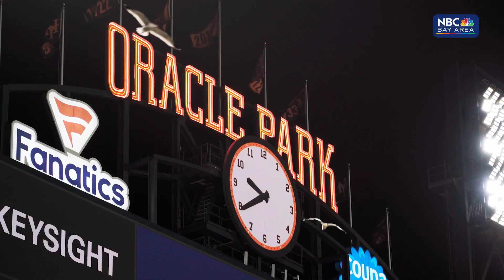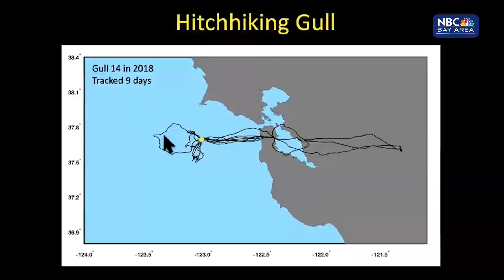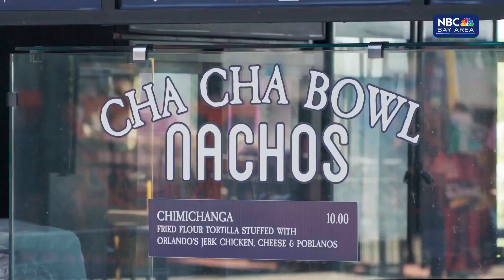Why Do Seagulls Love Going to the Ballpark? Inside the Secret Life of SF Giants' Seagulls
They’re as much a part of the Giants fan experience as the stunning views and the garlic fries. And now that fans are back at Oracle Park, the squawking seagulls are back too. Somehow, they always seem to know when the Giants are playing, and when the game is about to end. On a tiny island in a creek halfway down the Peninsula, we learned what they're up to between games — and why they love baseball season almost as much as San Francisco Giants fans.